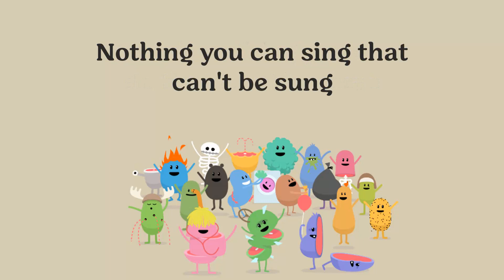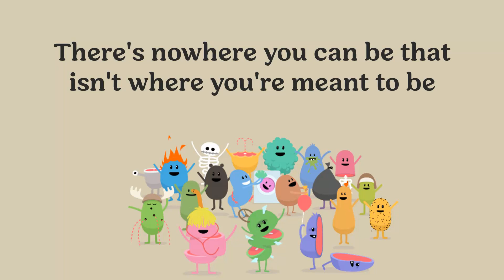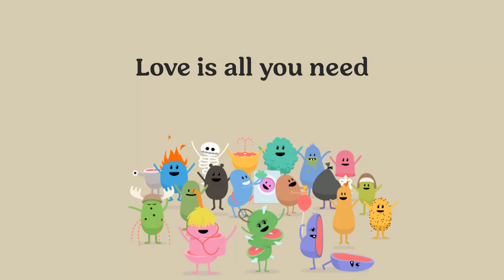Dumb Ways to Die - All You Need is Love (Sung by The Beatles) (Lyrics) (VALENTINE'S DAY SPECIAL)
To celebrate Valentine's Day, sing along to a classic Beatles song, "All You Need is Love" and share the love! And as always, happy Valentine's Day!

Plus, here is a Valentine's Day shout-out to @DumbWays2Die